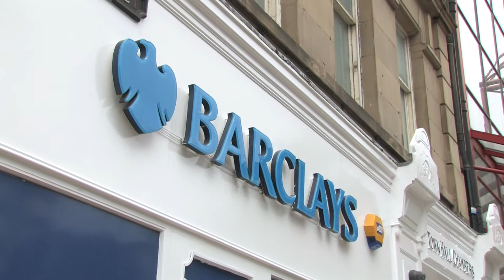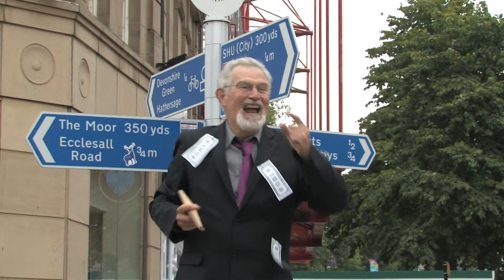Act Now! Barclays on Trial. [Extinction Rebellion Sheffield]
Act Now drama group put Barclays bank on trial for climate crimes. Will they be found guilty?

Act Now are a drama group which is part of Sheffield Extinction Rebellion.